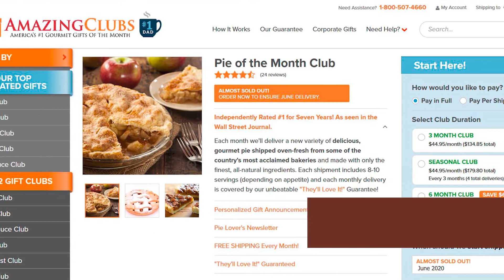Pie Of The Month Clubs